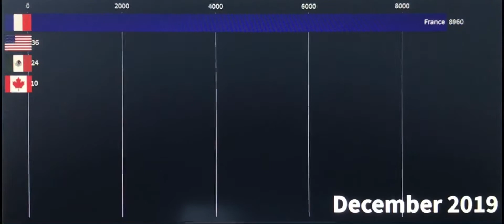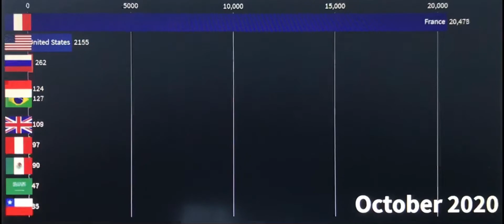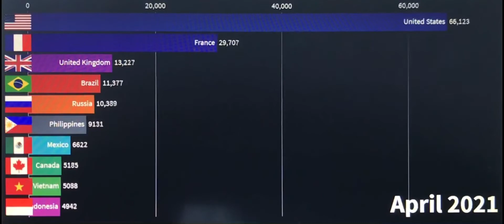Statistical data on the countries that watch my channel the most !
Created on Flourish Studios !